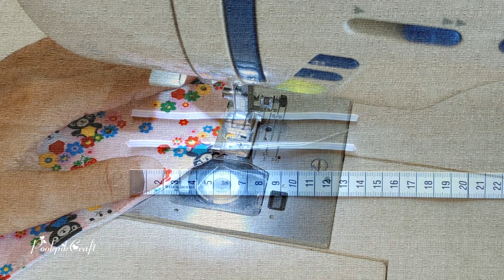Diy 3D face mask | Face mask for children 6-10 years old 3D 3Layers | หน้ากากผ้าสำหรับเด็ก 6-10 ขวบ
หน้ากากผ้าสำหรับเด็ก 6-10 ขวบ ขนาดเล็ก ไซส์ S  ทรง 3D แบบ 3 ชั้น หายใจสะดวก เย็บง่ายไม่ซับซ้อน ขนาดสำเร็จ 16.5 x 10 cm.

วัสดุอุปกรณ์ที่ใช้
1. ผ้าคอตต้อน 20 x 12 cm. = 1 ชิ้น
2. ผ้ามัสลิน 20 x 12 cm. = 2 ชิ้น
3. ยางยืด 13 ซม. = 2 เส้น
4. อุปกรณ์ตัดเย็บ

หากเพื่อนๆ มีข้อสงสัย หรือต้องการสอบถามเพิ่มเติม สอบถามเข้ามาได้เลยนะคะ ขอบคุณทุกๆ คนที่แวะเข้ามารับชม ฝากกดติดตามกันด้วยนะคร๊าาาาา ขอบคุณจ้า

ติดต่อพูดคุยสอบถามเพิ่มเติมได้ทาง